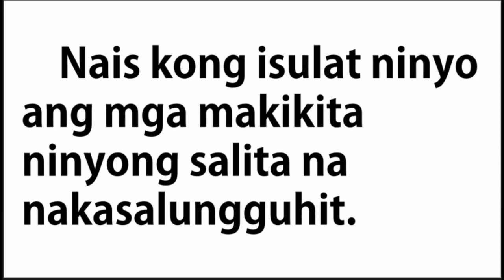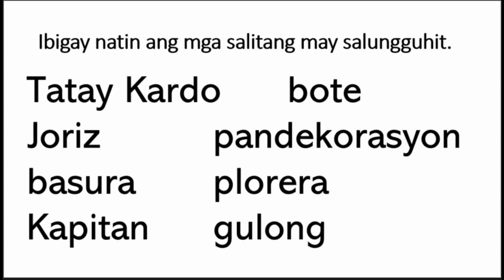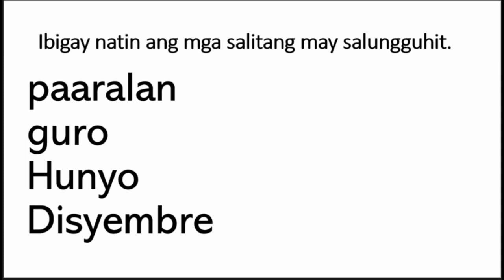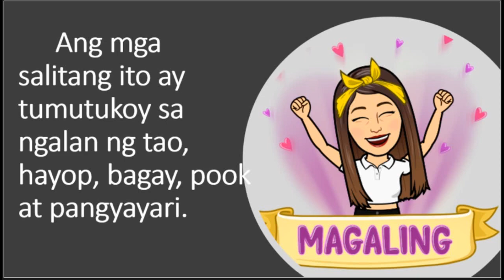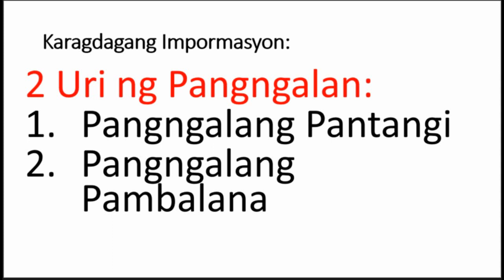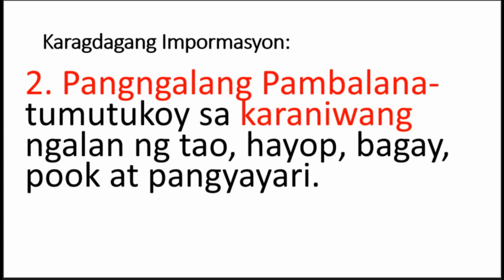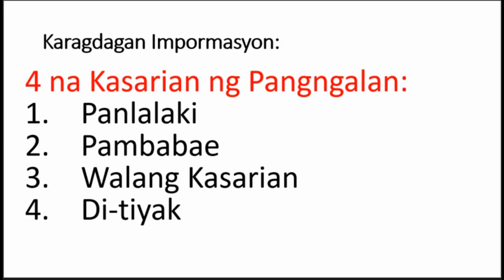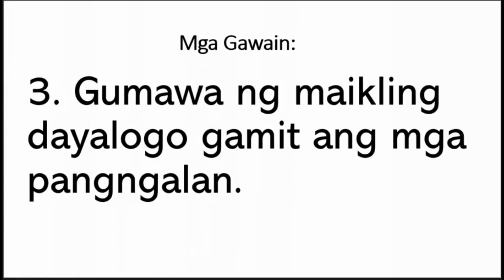Filipino 6 Q1 W3 || Lesson 3 |Pangngalan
Filipino 6 Q1 W3 || Lesson 3 : Nagagamit nang wasto ang mga pangngalan at panghalip sa pakikipag-usap sa iba't ibang sitwasyon.